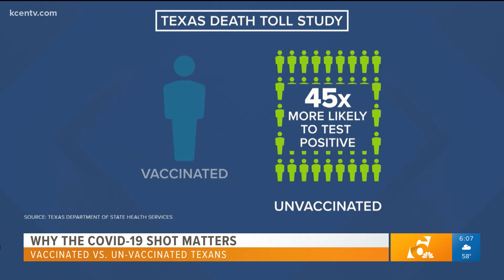Why does the COVID-19 shot matter?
Why should those who haven't gotten the COVID-19 shot reconsider it? Bary Roy with why the COVID-19 vaccine matters.